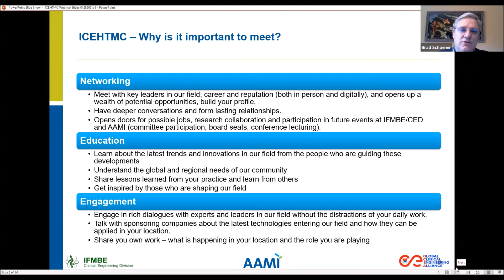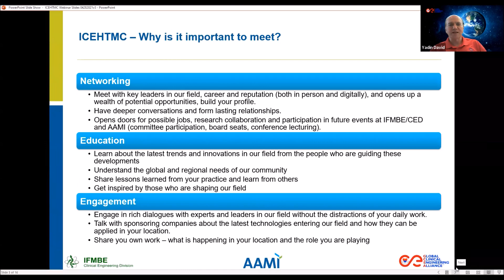IV ICEHTMC INFORMATION SESSION Pt. 2 Bradley Schoener